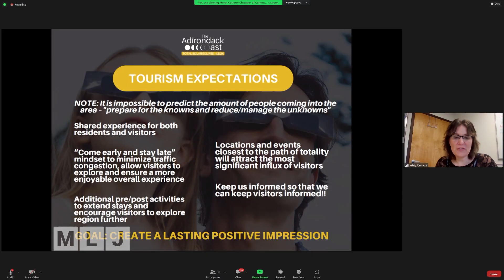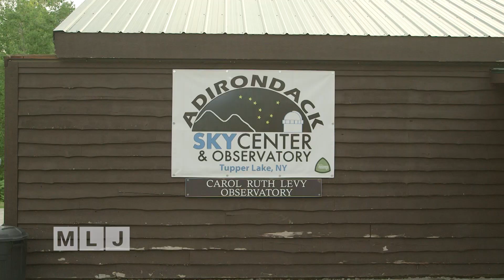Adirondacks Prepares for Epic Solar Eclipse Event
The Adirondacks are set to be a prime spot for viewing a total solar eclipse in April 2024. Communities are preparing in advance,  hoping that the big event in April will provide a boost for the hospitality and tourism industries.Tupper Lake plans to offer VIP treatment, and the Adirondack Sky Center Observatory is gearing up for its biggest event yet.